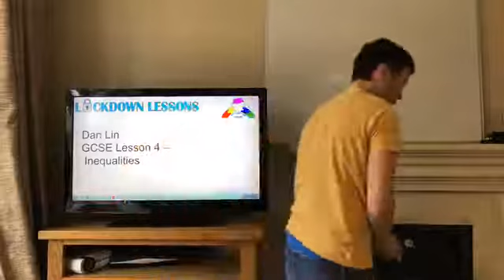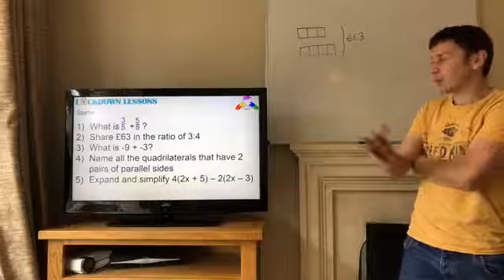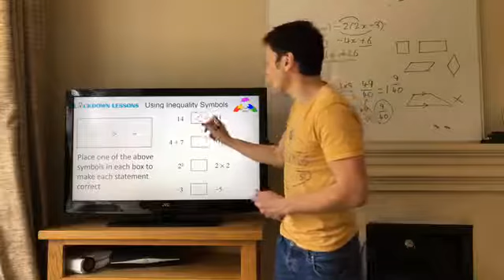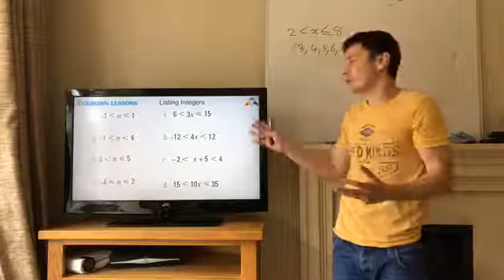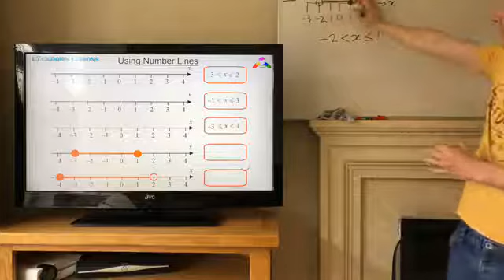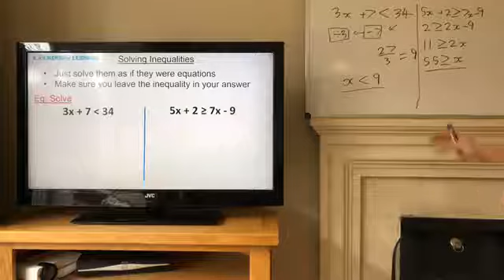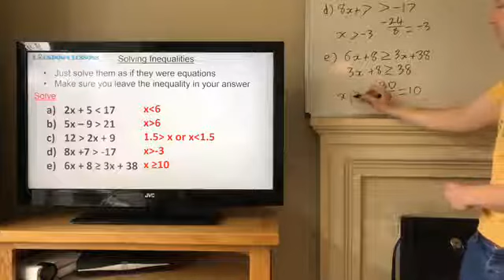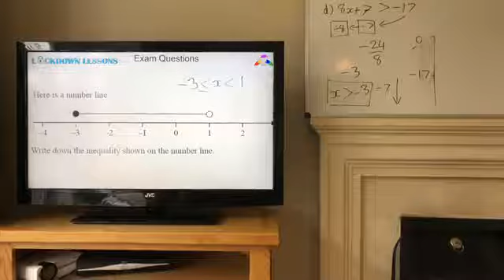HYKMaths: GCSE KS3 Lesson 4 - Inequalities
This lesson looks at all types of inequality style questions that come up on the GCSE foundation paper. This lesson was recorded with live viewers so you can just play it and have time to answer the questions. Sadly I did not record this lesson and the early ones in HD.